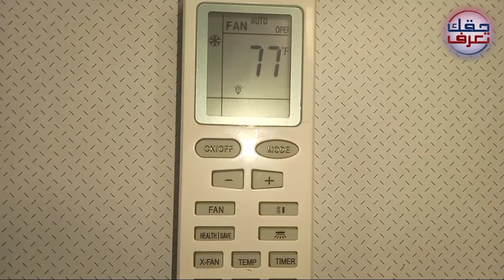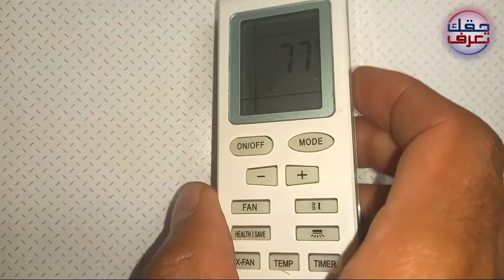Convert from Fahrenheit to Celsius in an air conditioner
Guide to change from F to C in air conditioners
In this article, we will introduce and guide you how to convert F to C in a simple way that on most popular air conditioners commonly used on the market today.

To switch from Fahrenheit to Celsius on the Daikin air conditioner remote control, you can press the 2 buttons to increase and decrease the temperature until you see the control display back to the familiar Celsius level.

You press and hold the button down arrow in the timer box on the remote control for about 10 seconds is transferred.

Hold down the button Temp Room (if the control is 18-button air conditioner) or you remove the control battery for about 12 hours and then reinstall it (if the control mode has only 9 buttons).

Electrolux air conditioner

Press the 2 buttons to increase or decrease the temperature on the remote control until the control is reverted to Celsius mode.

Toshiba air conditioner, Mitsubishi Heavy, Mitsubishi air conditioner, Samsung, Sharp

To switch from Fahrenheit to Celsius, you only need to remove the control battery on the air conditioner and then reinsert it to switch.

Conditioner Aqua, Sanyo

You press the button simultaneously MODE and buttons reduce the temperature will convert from Fahrenheit to Fahrenheit.

Midea air conditioner

Hold down the button simultaneously On / Off and buttons Timer The time span is 7 seconds. When you see 4 different interfaces, you select the 4 interface to be transferred.

TCL air conditioner

You restart the air conditioner, within 3 minutes, then press the “Sleep” button 8 times on the remote control.

Beko air conditioner

Beko air conditioner is in Asian market, so the default will be Celsius and no Fahrenheit.

The above is how to switch from Fahrenheit to Celsius on the air conditioner, air conditioners are in common use today. With each air conditioner, the conversion method will be different, so if you need to convert F to C in air-conditioners, please refer to and follow the instructions in this article.

Haier - Portable Air Conditioner Fahrenheit To Celsius
To change the temperature from Fahrenheit to Celsius:

Press and hold the Temperature + and Temperature - buttons simultaneously for 5 seconds to toggle between F and C mode. Hold the bottoms together until the display starts blinking, then switch modes.